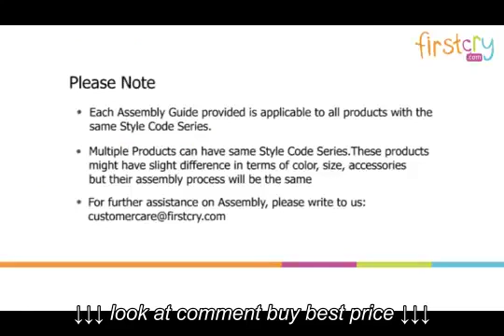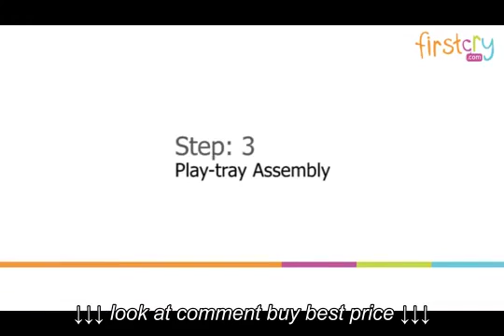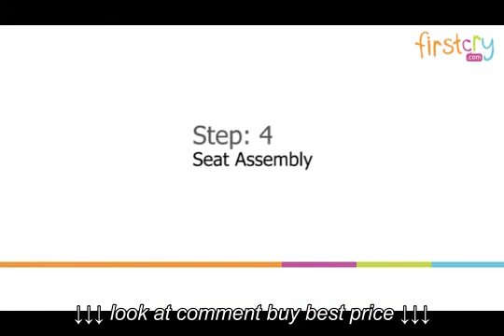Walker With Adjustable Height Style Code Series #890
Walker With Adjustable Height Style Code Series #890, Walker With Adjustable Height Style Code Series #890